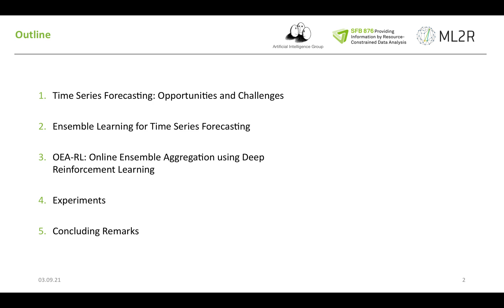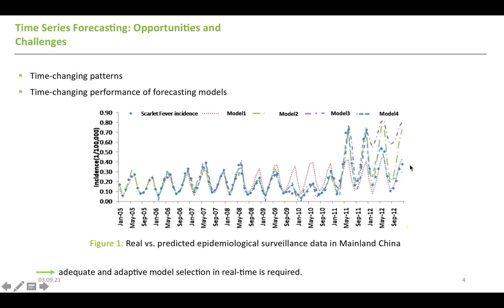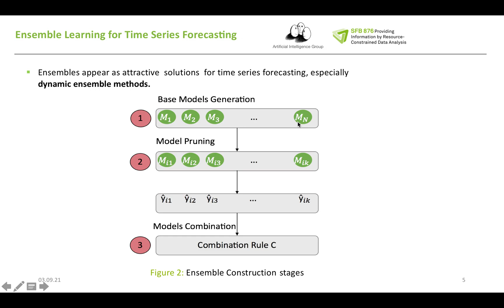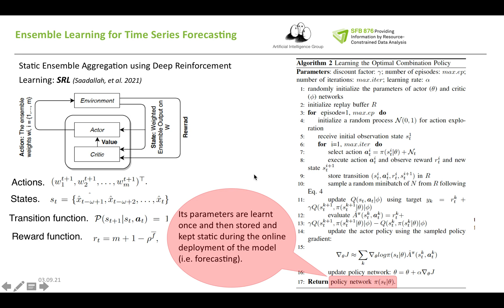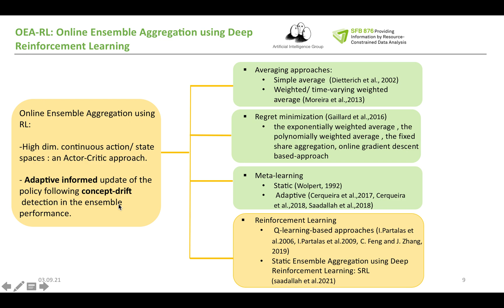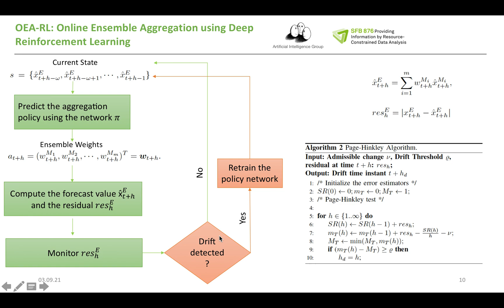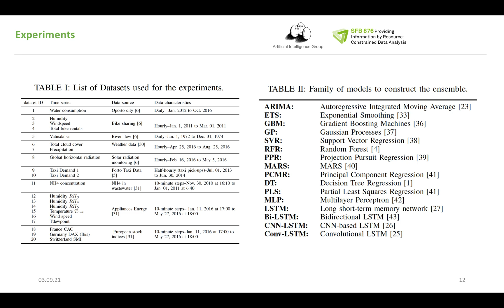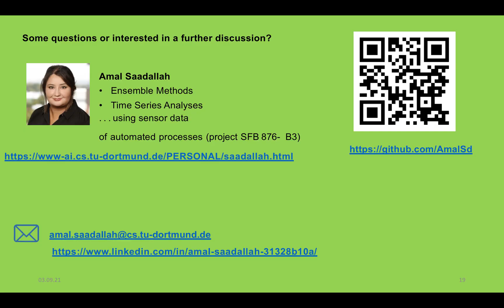Online Ensemble Aggregation using Deep Reinforcement Learning for Time Series Forecasting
Both complex and evolving nature of time series structure make forecasting among one of the most important and challenging tasks in time series analysis. Typical methods for forecasting are designed to model time-evolving dependencies between data observations. However, it is generally accepted that none of them is universally valid for every application. Therefore, methods for learning heterogeneous ensembles by combining a diverse set of forecasts together appear as a promising solution to tackle this task. Several approaches, ranging from simple and enhanced averaging tactics to applying meta-learning methods, have been proposed to learn how to combine individual models in an ensemble. However, finding the optimal strategy for ensemble aggregation remains an open research question, particularly, when the ensemble needs to be adapted in real-time. In this paper, we leverage a deep reinforcement learning framework for learning linearly weighted ensembles as a meta-learning method. In this framework, the combination policy in ensembles is modeled as a sequential decision-making process, and an actor-critic model aims at learning the optimal weights in continuous action space. The policy is updated following a drift detection mechanism for tracking performance shifts of the ensemble model. An extensive empirical study on many real-world datasets demonstrates that our method achieves excellent or on par results in comparison to the state-of-the-art approaches as well as several baselines.